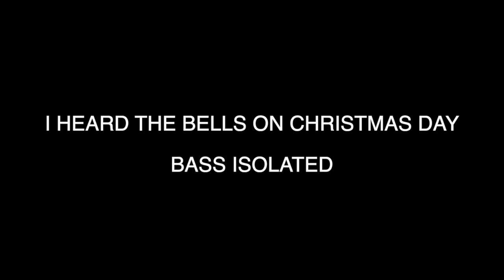I HEARD THE BELLS ON CHRISTMAS DAY - BASS ISOLATED